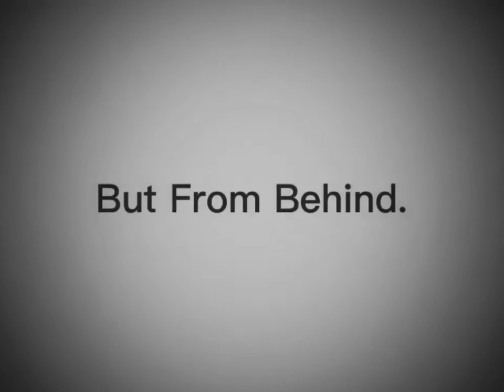Found Footage: Curtain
Season 6, Episode 3:

“Go ahead and check.”